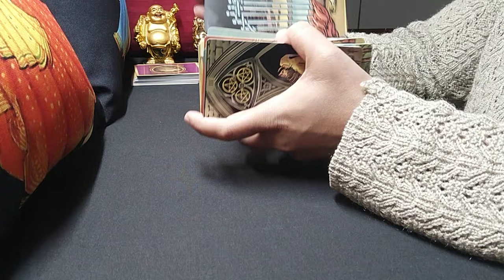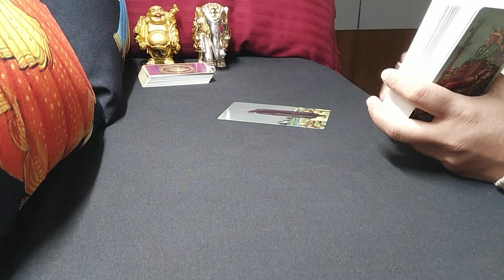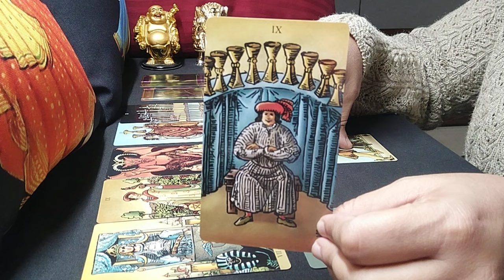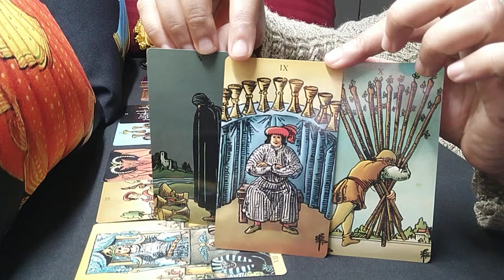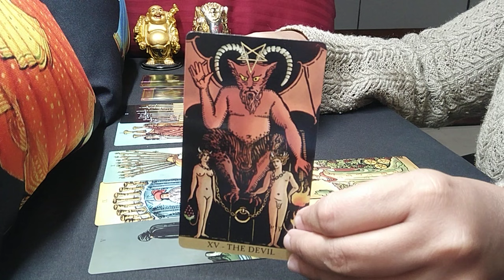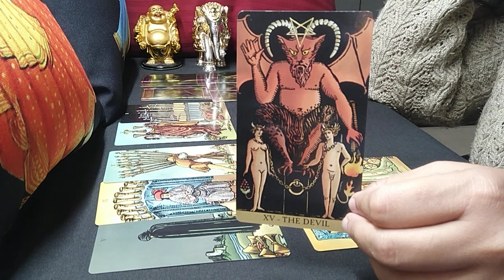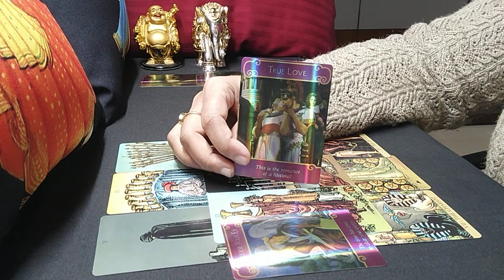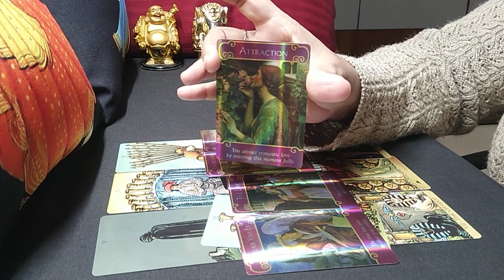CANCER♋"Omg,THEIR OBSESSION was TOO MUCH...YOU DON'T want to SHAKE YOUR GROWTH..!" OCTOBER 2021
cancer
cancer tarot
cancer tarot reading
cancer october 2021 reading

PREDICTIONS FOR NEXT 5 MONTHS- LOVE, LIFE, CAREER, MONEY & ADVICE